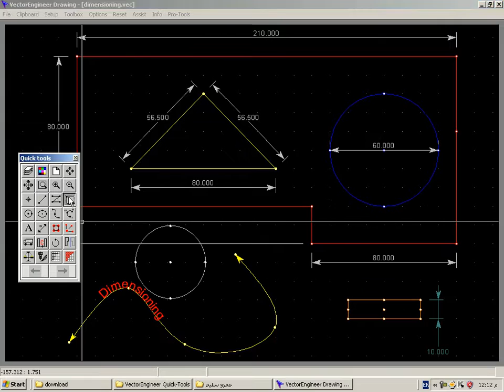capture 1 1